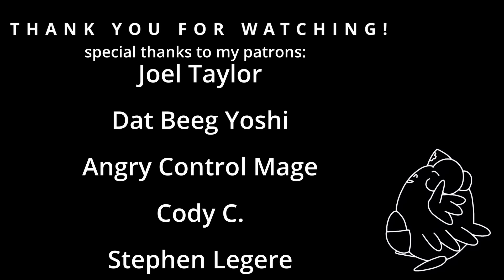This Deck DOMINATED The Standard Metagame Challenge😮MTG Arena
THE STANDARD METAGAME CHALLENGE grind continues with Simic Artifacts aka the cookies!!! If you're looking for a fun deck to earn some free Ixalan packs Cookies has you covered!!

Timestamps:
0:00 Intro
0:34 vs Mono Red Aggro
21:16 vs Mono Green Artifacts
32:23 vs Grixis
44:14 Mono Red Aggro
59:18 vs Orzhov
1:07:35 vs Mono Red Aggro